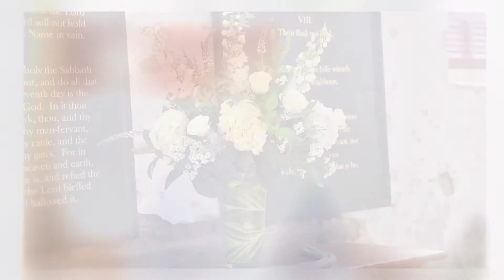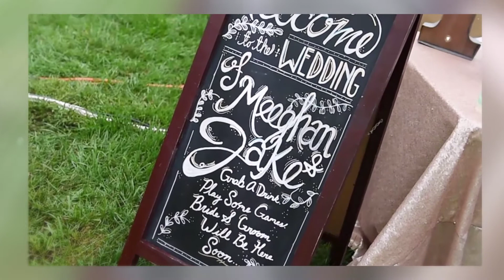Jake & Meeghan are Married | Berlin Fairytale Backyard Weddi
Photography:  Dana Marie Photography
Ceremony:  St. Martin's Historic Church
Tent, Chairs & Table Rental:  Coastal Tents
Flowers:  Flowers by Alison
Engagement Ring:  Erstwhile Jewelry
Wedding Bands:  Park Place Jewelers
Catering:  Mac's Catering
Entertainment:  DJ-Z, Philadelphia, PA
Cake:  Miss Patti Cakes
Assisting Photography:  Dona Jung